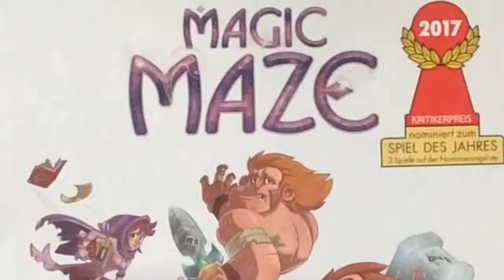Magic Maze Gamesplained - Follow Up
This is the Gamesplanation for Magic Maze, one year later. It is a brief run thought about my experience with the game in the year since the original gamesplanation. I hope that this brief run through of the rules will help you get Magic Maze to the table with some new players.

for other titles.

In Australia? Use Games Empire

Enjoy gaming.